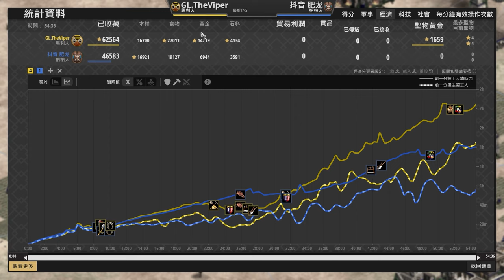【世紀帝國2決定版】肥龍封建大馬爆連砍Viper１０村！飛刀配衝車的Viper是否有料？｜柏柏 vs 馬利